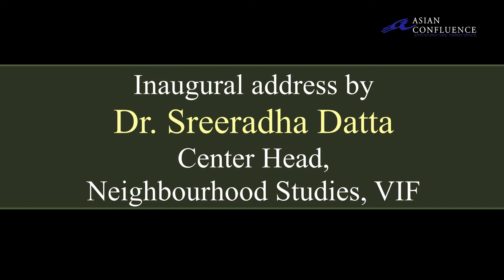India-Bangladesh Summit 2020: A Curtain Raiser|| Dr Sreeradha Datta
ASCONWebinar|| December 15, 2020|| Bangladesh- India Relations: New Dimensions and Opportunities Asian Confluence hosted a webinar on the theme “Bangladesh - India Relations: New Dimensions and Opportunities, Perspectives in the Third Space” as a run-up event to the forthcoming virtual summit to be held between the Prime Ministers of Bangladesh and India on 17th December 2020.